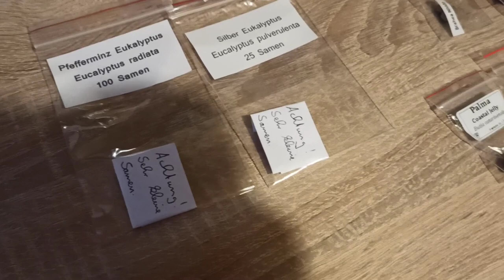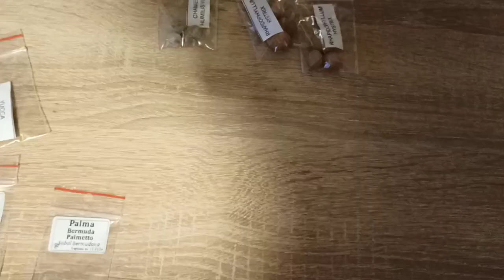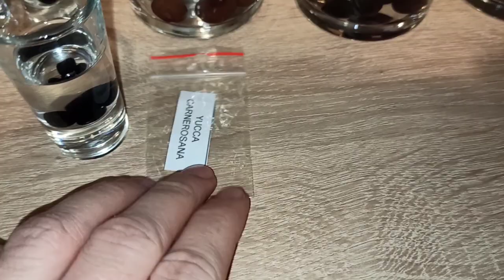Odc. 214 Wysiew nasion -Palmy, Macrozamia, Yucca, Eucalyptus + kiełkujący Phoenix theophrasti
Dzisiaj siejemy:
We are sowing today:

Mrozoodporne eukaliptusy, palmy, makrozamia i juka

Cold hardy Eucalyptus, Palms, Macrozamia, Yucca (Zone 7b)

Eucalyptus radiata (-8°C)
Eucalyptus pulverulenta (-14°C)

Macrozamia communis (-8°C)

Yucca carnerosana (-15°C)

Livistona decora (-7°C)
Livistona australis (-7°C)
Brahea dulcis (-8°C)
Brahea nitida (-8°C)
Butia catarinensis (-10°C)
Brahea armata (-12°C)
Butia odorata (-12 °C)
Chamaerops humilis 'vulcano' (-12°C)
Seronea repens (-23°C)
Rhapidophyllum hystrix (-23°C)

Oraz kiełkujący Phoenix theophrasti (-12/-15°C)